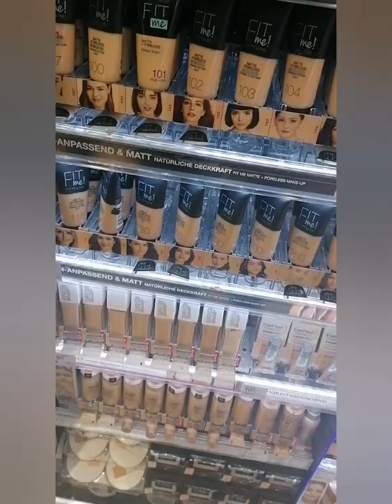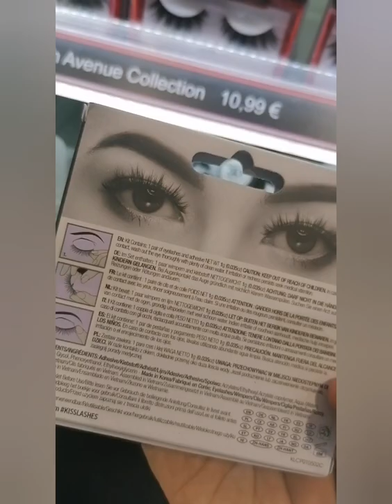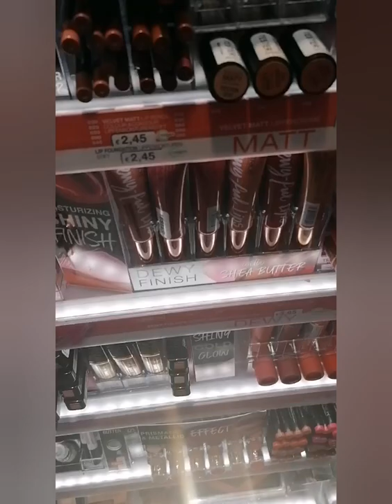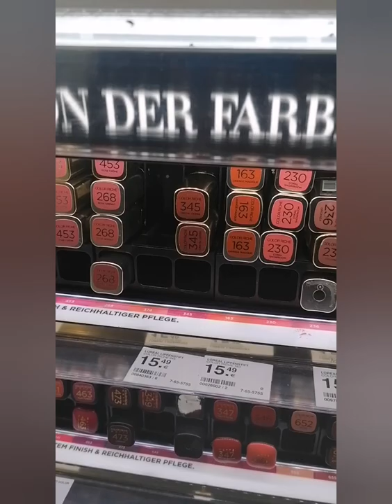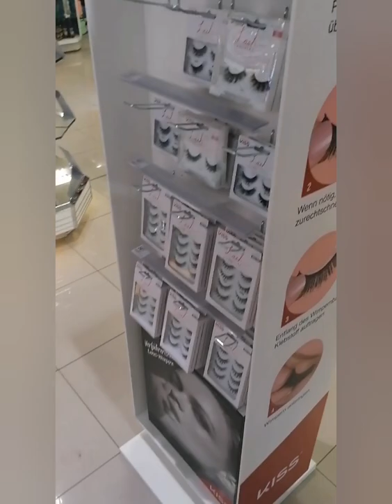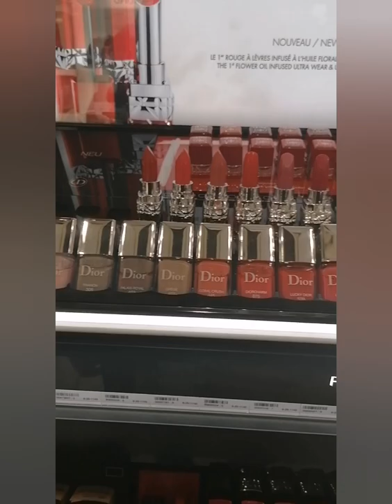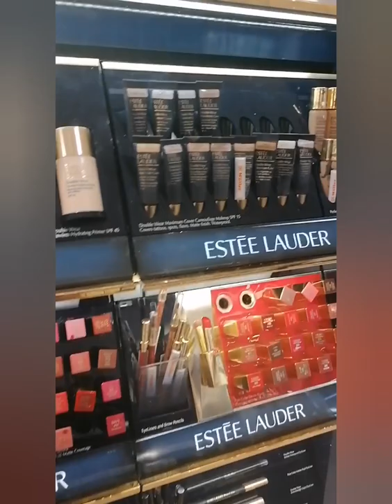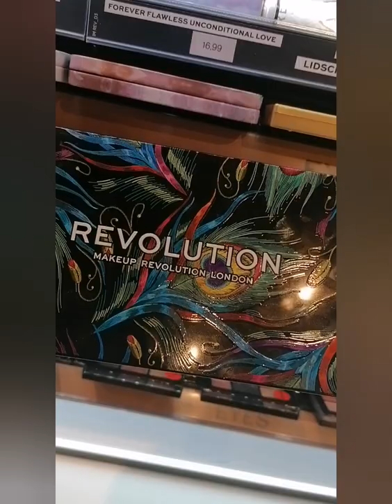Vlog06/ Best Makeup Products / Happy New Year 2020 / Austria, Vienna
Tuna Tuni in Austria